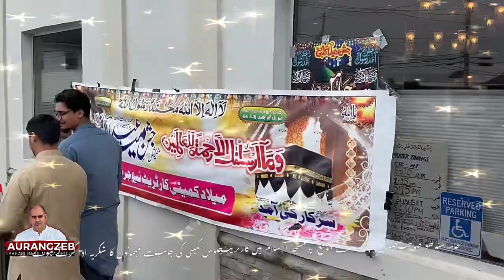Tahir Sindhu -Thanking the guests on behalf of the Carteret Jaloos Committee -in Masjid Al-Islam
طاہر سندھو صاحب -جلوس کے آغاز کے موقع  پرمسجد الاسلام میں کارٹریٹ جلوس کمیٹی کی جانب سے مہمانوں کا شکریہ ادا کرتے ہوئے-Mr. Tahir Sindhu - Thanking the guests on behalf of the Carteret Procession Committee at Masjid al-Islam on the occasion of the start of the processional -